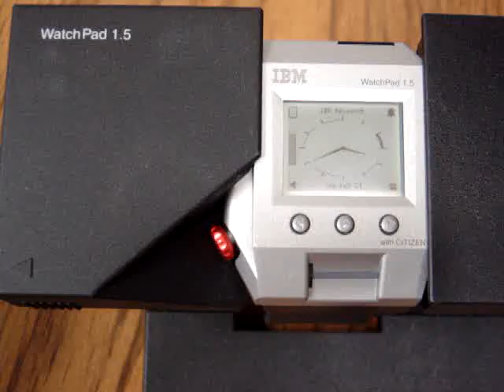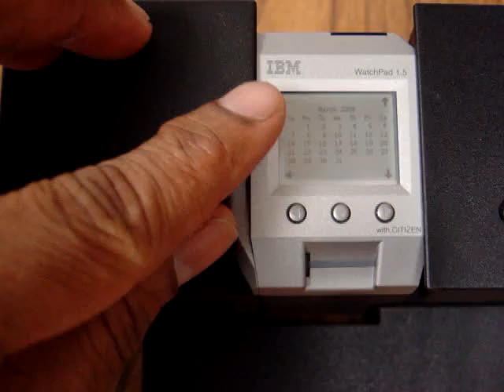watchpad1.5.mpeg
The IBM WatchPad was one of those really neat devices that never made it to shelves, sadly.  I suppose with the the invention of smartphones, the technology really is obsolete., but for a device from 2001, it had interesting features. The  WatchPad can be used not only as a stand-along PDA device but also as a secured wireless front-end user interface device for the adjunct devices such as mobile computers, cellular phones, and other pervasive devices being carried with you using its fingerprint sensor and Bluetooth communications.